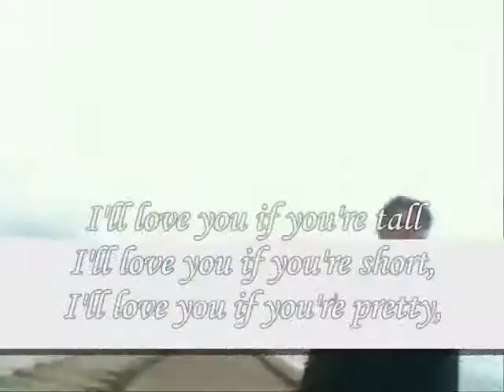I'll love you you're pretty My Dear ,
do.
do so
Money is an excellent servant, but the host
very bad.